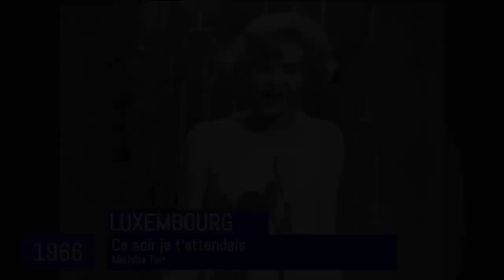My Personal Eurovision Winners | 1956-2023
no.1 girl bop fan clearly